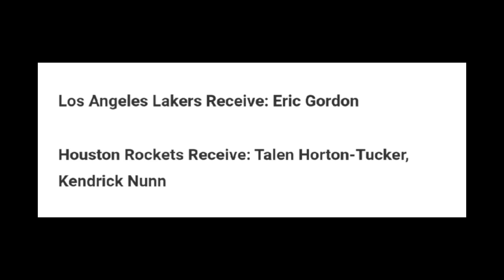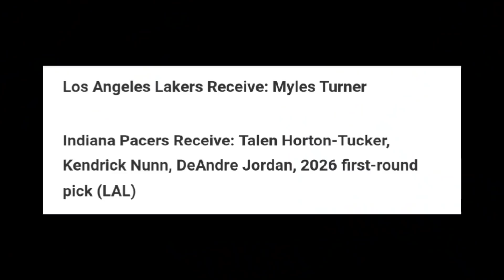3 PLAYERS na tutulong sa Lakers. Kaya pala si Weatherspoon ang KINUHA. Cade ang NEXT na Devin Booker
3 PLAYERS na tutulong sa Lakers. Kaya pala si Weatherspoon ang KINUHA. Cade ang NEXT na Devin Booker